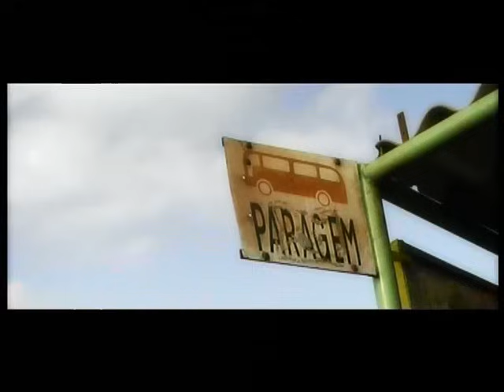Gil Semedo Nha Namorada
Foi durante as filmagens para este vídeo que Gil Semedo sofreu o seu acidente em 1999.  A ideia original para o vídeo foi, portanto, nunca completada. Em 2006, o material então filmado foi compilado e utilizado no DVD Além do Sonho.

The unfinshed Videoclip of Gil Semedo
The first recordings of this clip were already made in 1999, However, it was during these recordings that Gil suffered his accident. For this reason, the video was never finished.  In 2006,  with the material left,  a mix was made and added on Gil's DvD  Alem do Sonho.